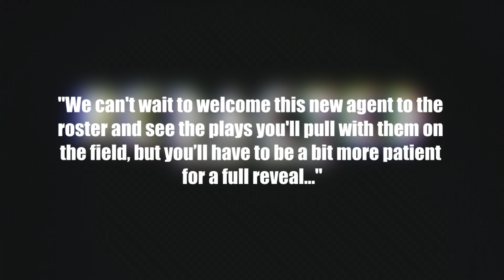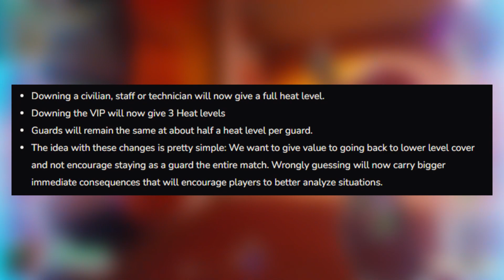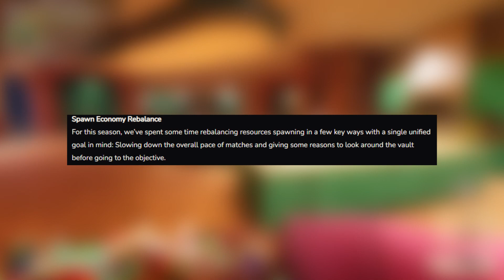Dart Agent News - Season 2 Patch Preview